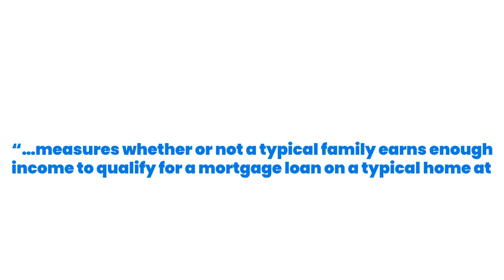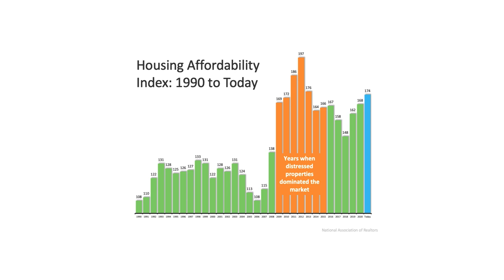Three Reasons Why Buying a Home is Still Affordable in Sarasota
The last year has put emphasis on the importance of one’s home. As a result, some renters are making the jump into homeownership while some homeowners are re-evaluating their current house and considering a move to one that better fits their current lifestyle. Understanding how housing affordability works and the main market factors that impact it may help those who are ready to buy a home narrow down the optimal window of time in which to make a purchase.
If you feel ready to buy, purchasing a home this summer may save you a significant amount of money over time based on historical affordability trends.